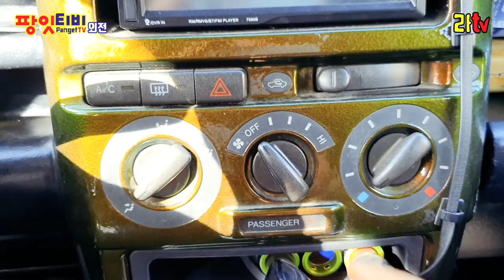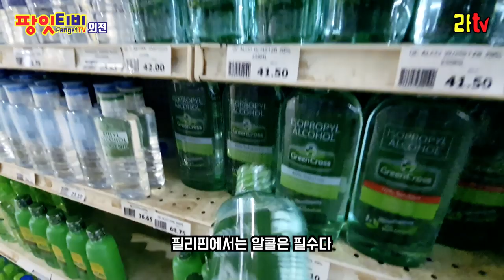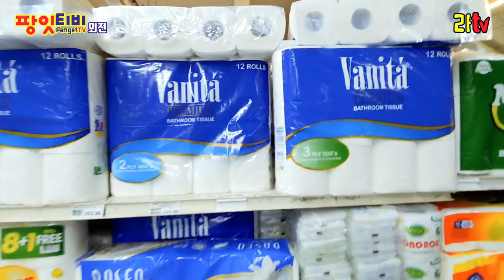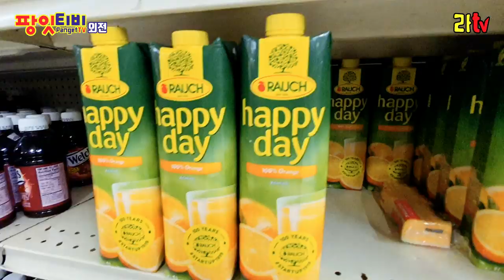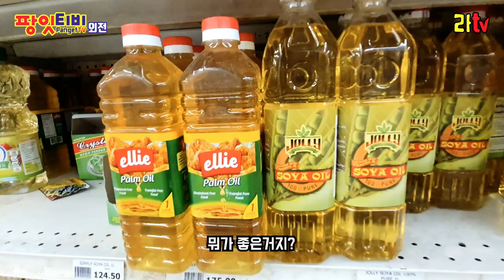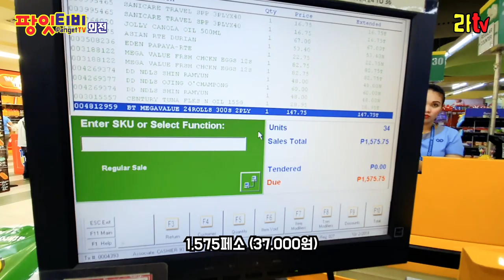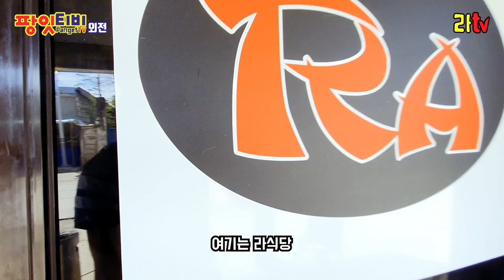[라티비] 가이사노그랜드몰 쇼핑브이로그 : 쇼핑몰,세부쇼핑몰,막탄쇼핑몰,세부쇼핑